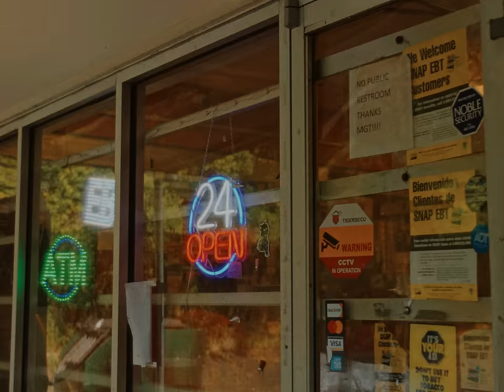Baby Drill - Slight Dub (Official Video) feat. 21 Savage & Young Nudy